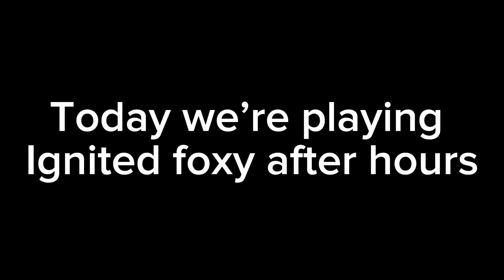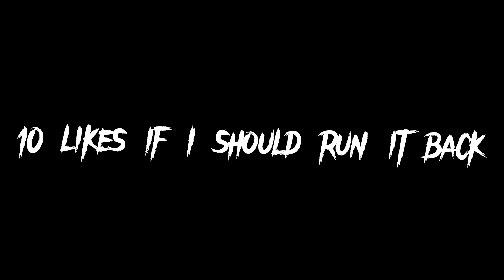I got clowned by foxy…..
BRUH IM TIRED OF FOXY MAN! IM DEFINITELY RUNNING THIS BACK!